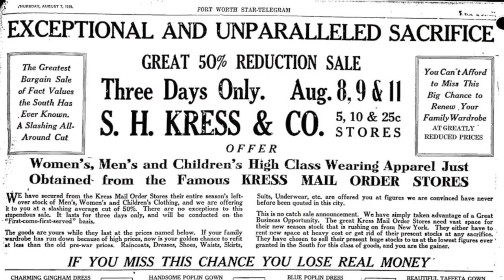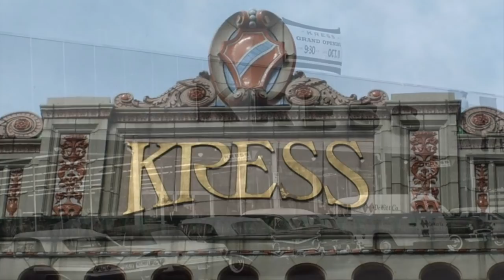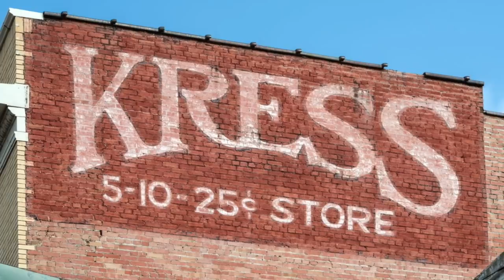S.H. KRESS & CO. - Life in America